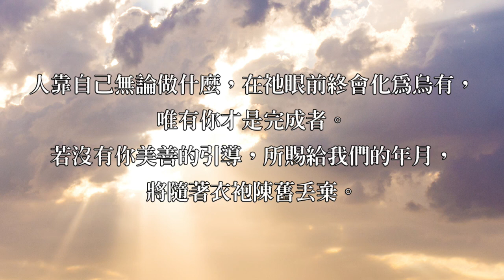20210622 摩拉維亞每日箴言 ｜QT默想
親愛的家人，我們都需要依靠神，因靠自己所做的一切都是枉然。求神幫助我們更多藉著祂的恩典，得以歡喜站立。

詩篇103篇15-17節
至於世人，他的年日如草一樣。他發旺如野地的花，經風一吹，便歸無有。但耶和華的慈愛歸於敬畏他的人，從亙古到永遠。

羅馬書5章2節
我們又藉著他，因信得進入現在所站的這恩典中，並且歡歡喜喜盼望神的榮耀。

摩拉維亞每日箴言 為每日生活注入美好勇氣

☀ 請加入宇宙光Line@
每日拿取摩拉維亞每日箴言禱詞圖卡